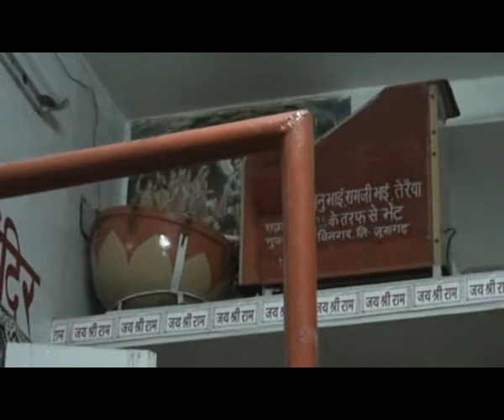India part5 Varanasi 3 01 2014